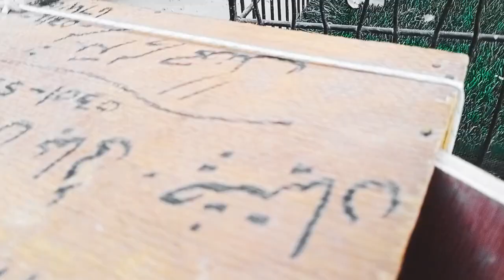Aseel Chicks Ko Dosry Setup pr Shift Kr dua l Aseel Murgy l Aseel Chicks l birds&Aseel Village